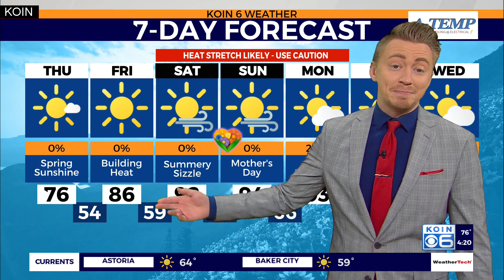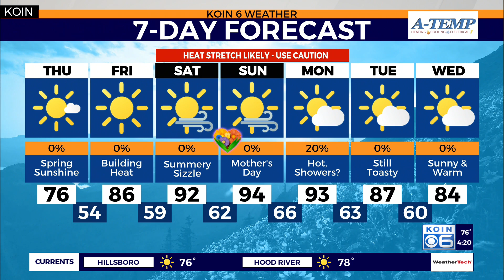Summer sizzle on the way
KOIN 6 Meteorologist Josh Cozart shares when the summer sizzle should arrive in Portland.